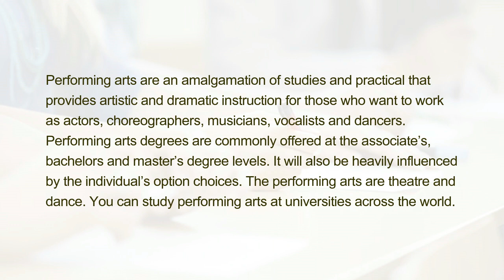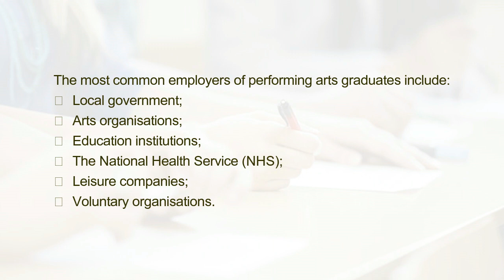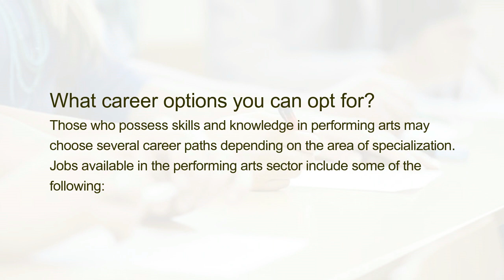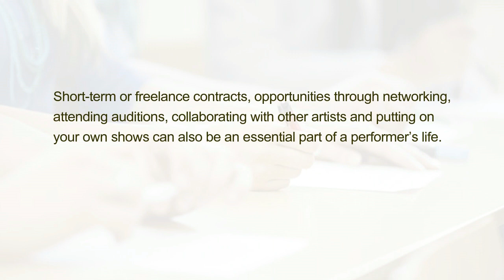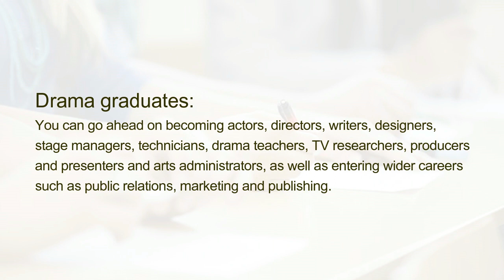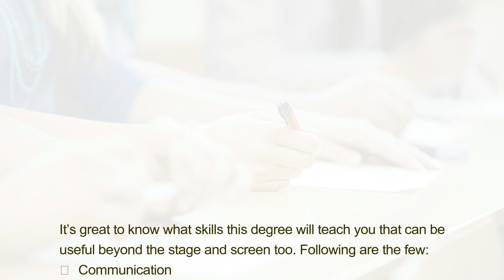What is the Career Scope in Performing Arts?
Performing arts are an amalgamation of studies and practical that provides artistic and dramatic instruction for those who want to work as actors, choreographers, musicians, vocalists and dancers. Performing arts degrees are commonly offered at the associate’s, bachelors and master’s degree levels. It will also be heavily influenced by the individual’s option choices. The performing arts are theatre and dance. You can study performing arts at universities across the world.